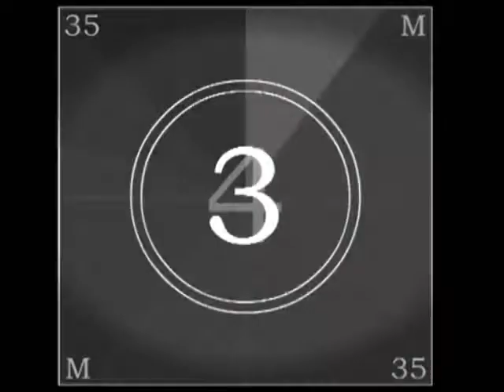STT CMP 11/21/2009 Advance group Last Session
STT CMP
11/21/2009
Advance Group

CCS #901
Carnage

Last Session